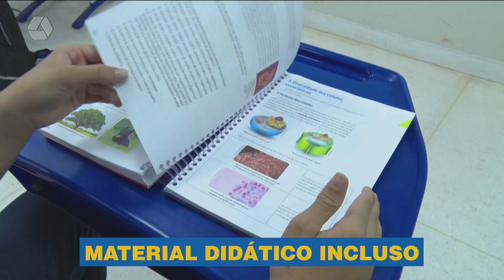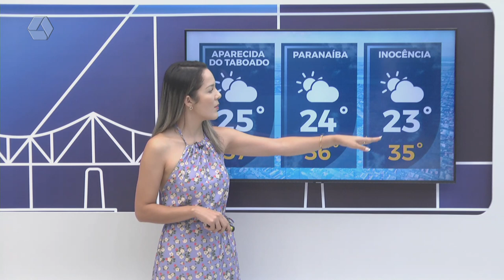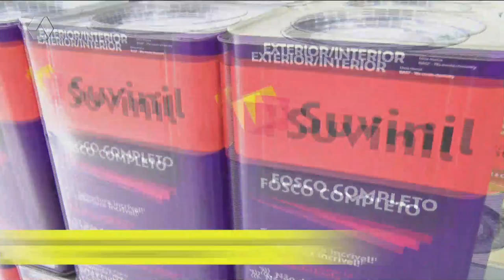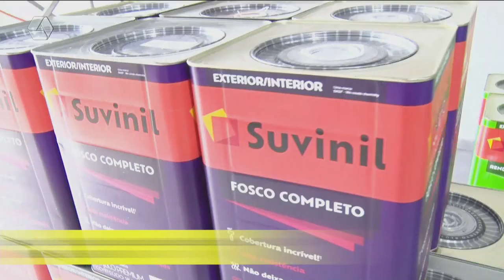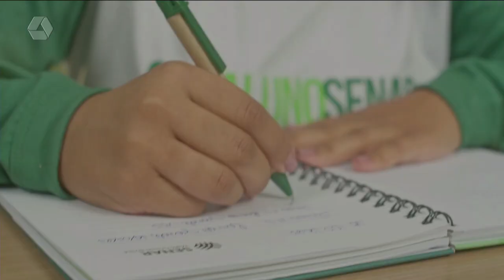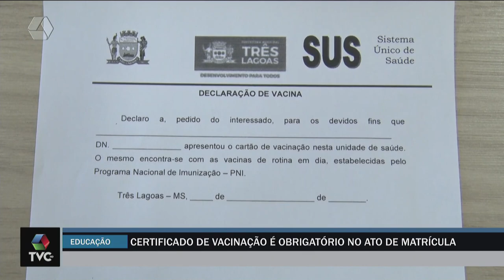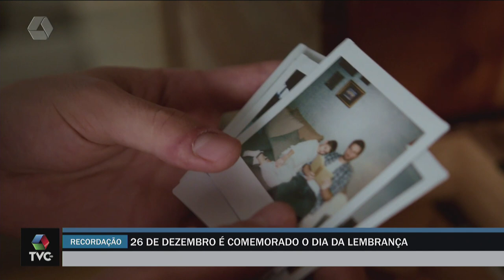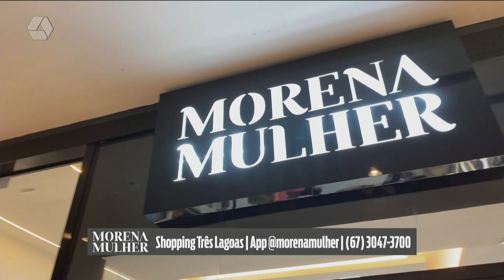TVC AGORA 26/12/2023